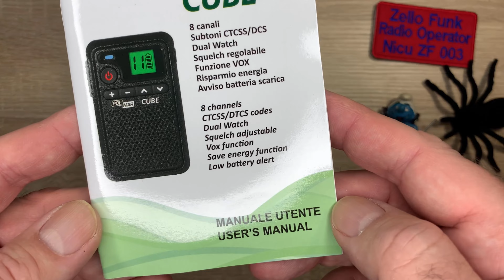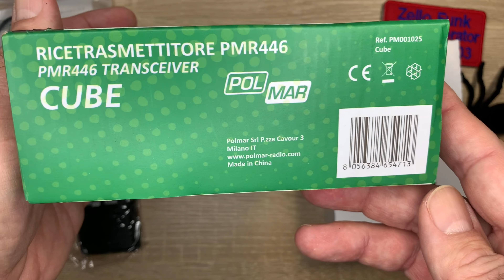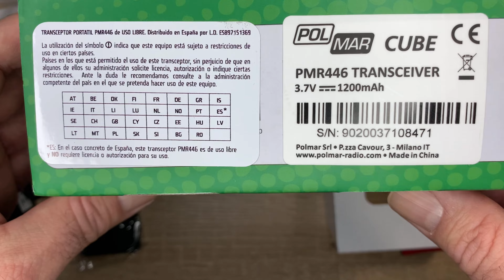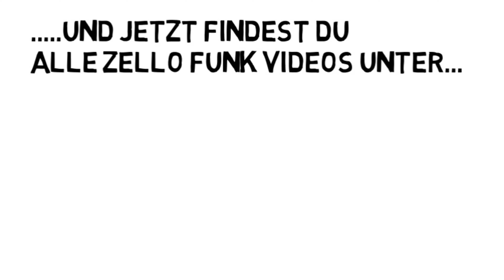PolMar Cube UHF Funkgerät PMR446 Lizenzfrei Unboxing Video